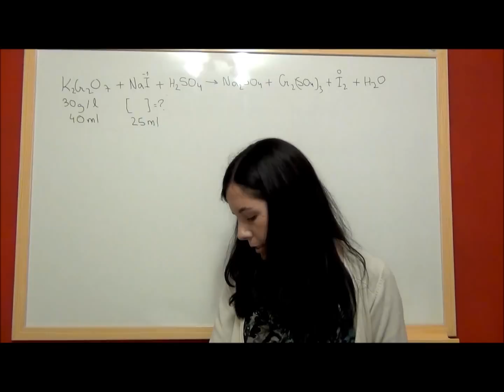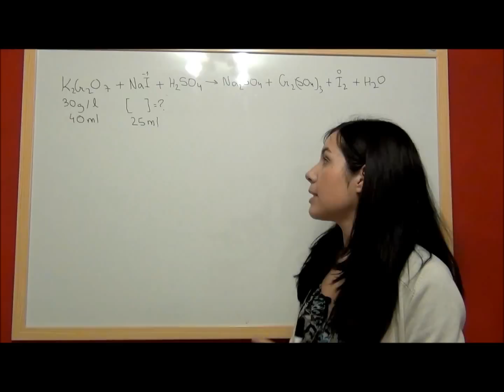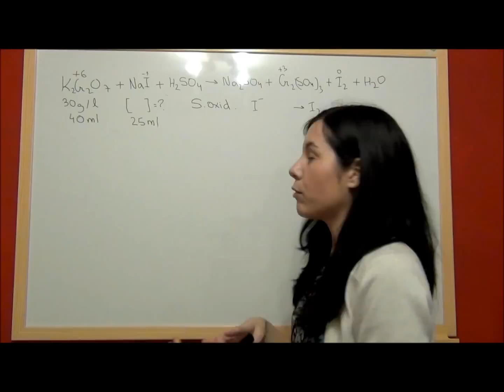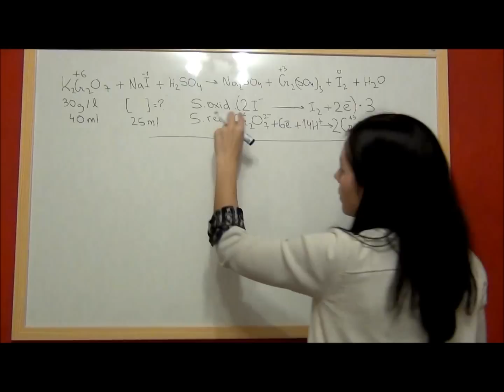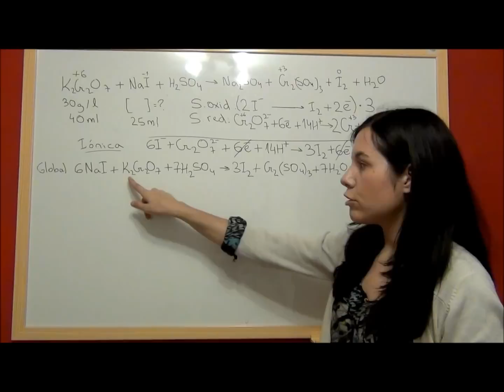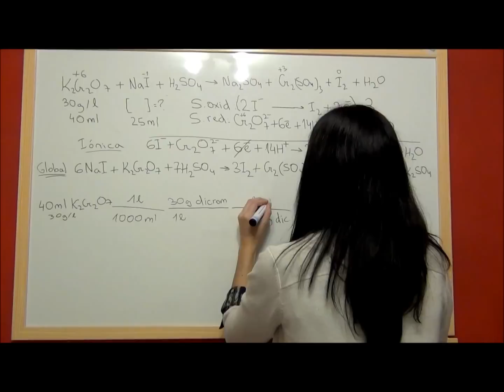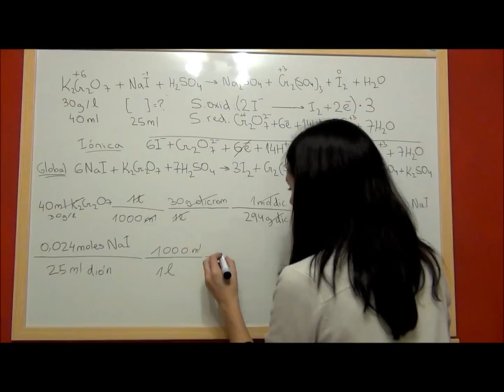QUIMICA REDOX E24 Valoración redox: yoduro sódico con dicromato potásico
Realizaremos los cálculos estequiométricos pertinentes para determinar la concentración de una disolución de yoduro sódico (NaI) usando como valorante dicromato potásico (K2Cr2O7).